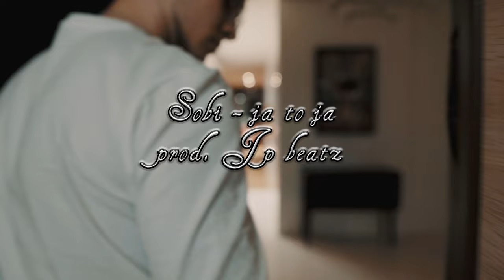Sobi - Ja to ja (prod. JpBeatz) OFFICIAL VIDEO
Po prostu ja to ja 💯

Title: Ja to ja
Artist: Sobi
Mix/mastering: Sobi
Realizacja wokali: Sobi
Video: Ice.Raww
2022 SDG LABEL